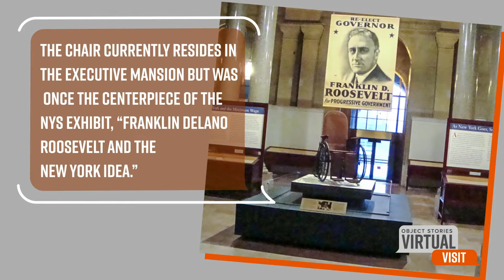Virtual Visit: Object Stories - FDR Wheelchair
Discover the story behind Franklin D. Roosevelt’s wheelchair at the New York State Executive Mansion.